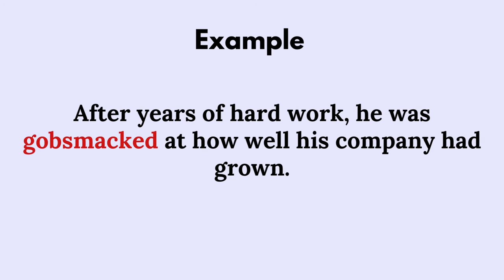Gobsmacked | Gobsmacked Meaning | Pronunciation of Gobsmacked | Gobsmacked – English Word of the Day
Hello Friends,

This video will answer queries such as;
1) What is Gobsmacked meaning?
2) What is Gobsmacked definition?
3) What are the Gobsmacked examples?
4) What is the Gobsmacked synonym?
5) What is Gobsmacked pronunciation?
6) What is the meaning of Gobsmacked?
7) What is the definition of Gobsmacked?
8) What are the examples of Gobsmacked?
9) What is the synonym of Gobsmacked?
10) What is the pronunciation of Gobsmacked?
11) What is the spelling of Gobsmacked?
12) How to spell Gobsmacked?

Meaning:

Utterly astonished; astounded

Synonyms :
1) Awestruck
2) Dumbfounded
3) Flabbergasted
4) Speechless
5) Thunderstruck
6) Bewildered
7) Dazed

Example :
1) We were gobsmacked at how he survived the terrible accident without injury.
2) My daughter’s school performance left the entire audience gobsmacked.
3) A car as a birthday gift left her gobsmacked.
4) After years of hard work, he was gobsmacked at how well his company had grown.
5) I was gobsmacked at how fast the car could accelerate.

Dipak varsani

00:00 Intro
00:10 Meaning of Gobsmacked
00:20 Synonyms of Gobsmacked
00:32 Examples of Gobsmacked
01:01 Pronunciation of Gobsmacked